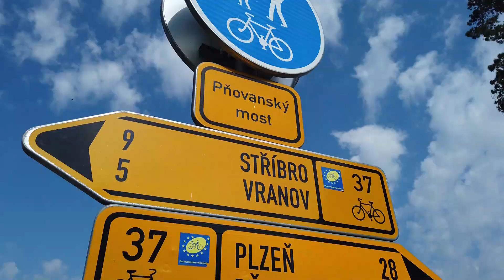Pňovanský most CZ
Přehradu Hracholusky přetíná rekonstruovaný Pňovanský železniční most, navštívil jsem ho v září 2021.
Další videa najdete na mém kanále  @jirimuller ​